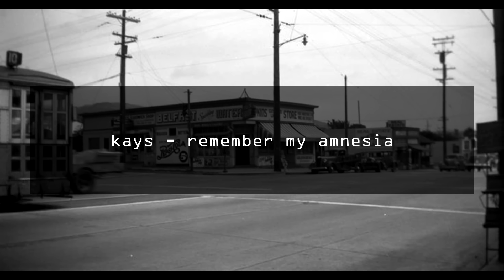kays - remember my amnesia